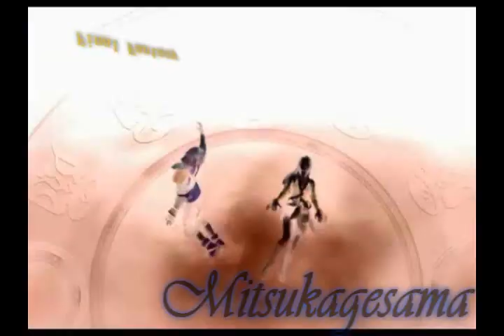FF Stupid Files Episode 3 [re-uploaded]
READ!

If you don't like randomness and retarded humor then don't watch this. :P

I can't remember the exact date I uploaded this because I had forgotten to put it in my productions playlist on here but I think it was somewhere around October 2008 because that's what the last modified date is on the file. lol

Anyway, the only thing I really hate about this one is that the timing on sexbomb got totally screwed up. I hadn't checked it prior to rendering the whole episode and it took so long to render that I didn't really have time to do it yet again. While I would fix it now, I still don't don't have time and if I did I'd rather be working on finishing up the fourth one. xD I hope you enjoy it anyway and to those who saw this when it was up before, I hope you enjoy it again. ;D

After I reupload episode 2 I will upload the LHS 2nd MEP (which has nothing to do with this series lol). :3 The file for the mep is so large I decided it would be best to upload that one last because it's going to take awhile. xD